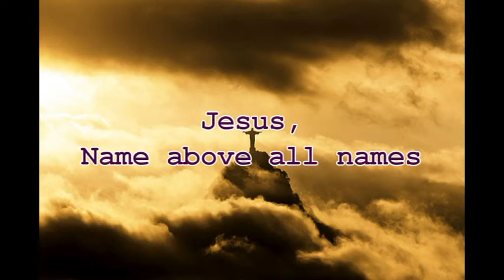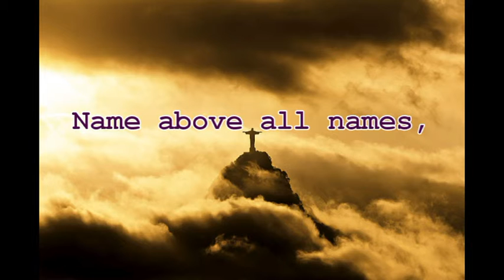Jesus, name above all names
No organist? No problem!
"From Advent to Epiphany" - the ultimate collection of Christmas Carols for congregational singing recording by Richard Irwin.

* Composer: Naida Hearn (b 1944)
* Arranger: Richard Irwin (b.1955)
* Lyrics: Naida Hearn (b 1944)